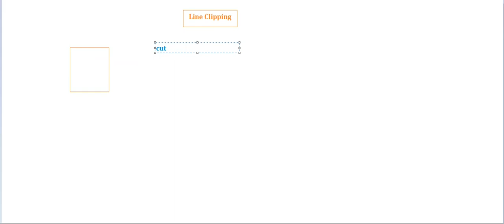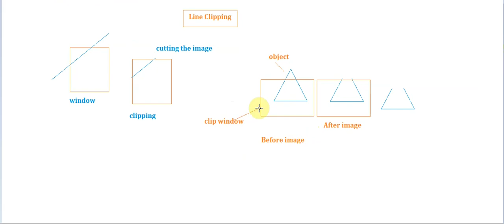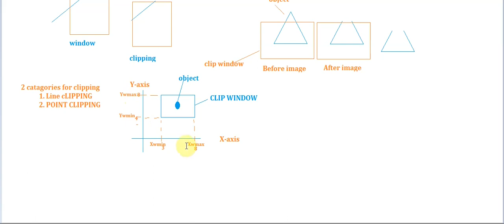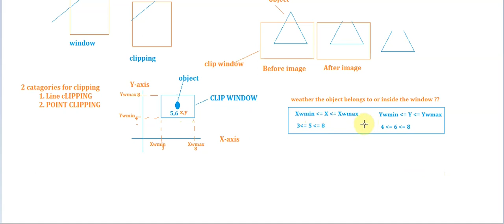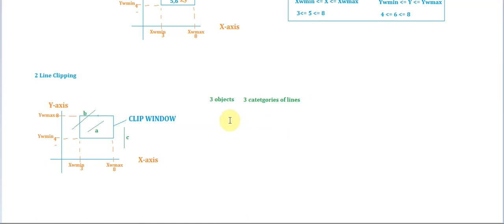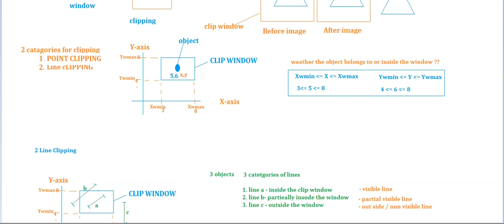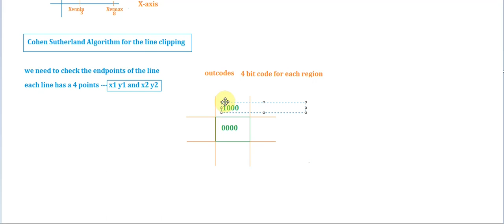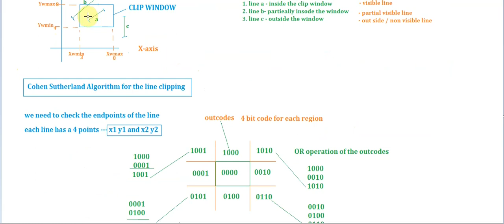point Clipping | Line Clipping| Cohen Sutherland Line Clipping Algorithm In Computer Graphics -1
Line Clipping | point Clipping | Cohen Sutherland Line Clipping Algorithm In Computer Graphics part one |